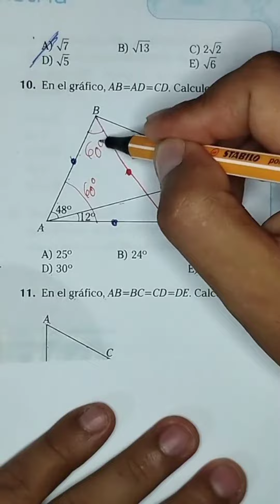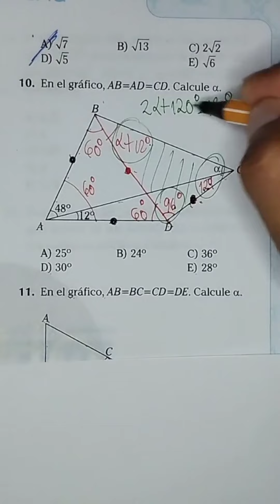Geometría. perú admisión matemáticas geometría ingreso estudiante